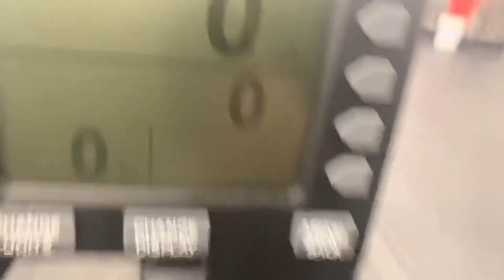Asbury park summer games workout 2 pt2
Workout qualifier part 2